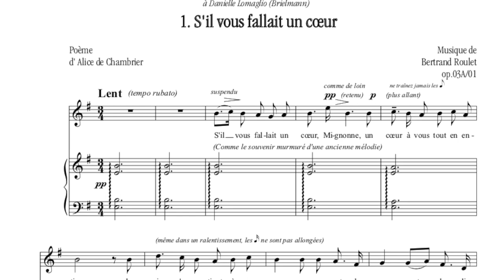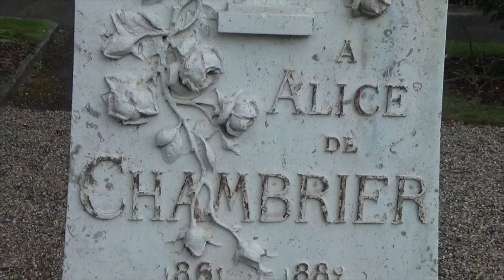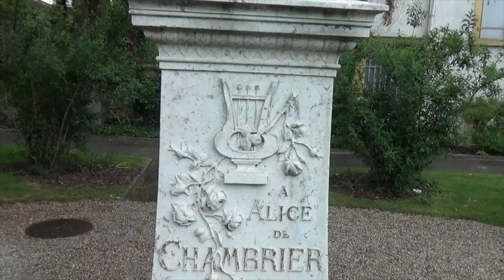Alice de Chambrier (1861-1882),poétesse mystique, par Bertrand Roulet 1/2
Récital-conférence donnée par Bertrand Roulet, compositeur,  le 22 mai 2019